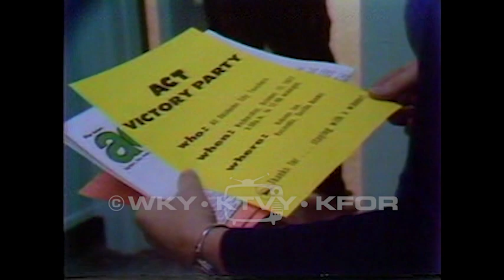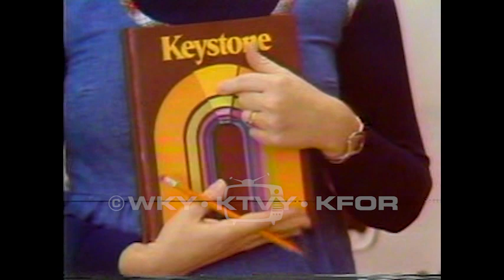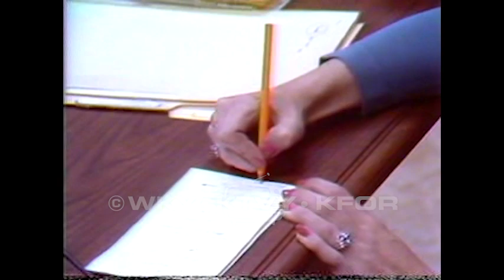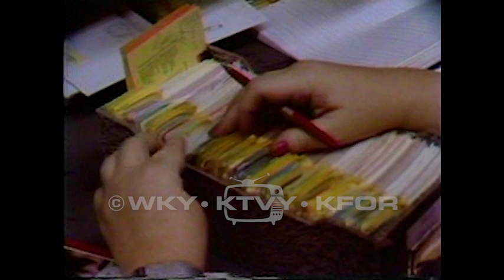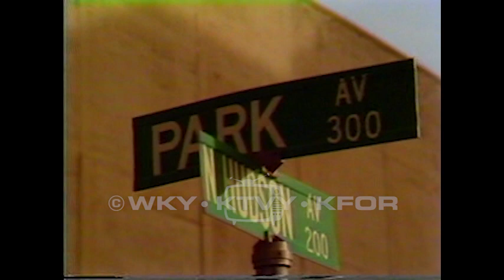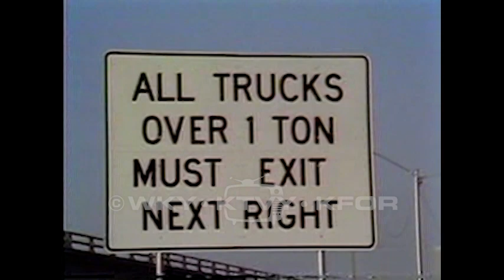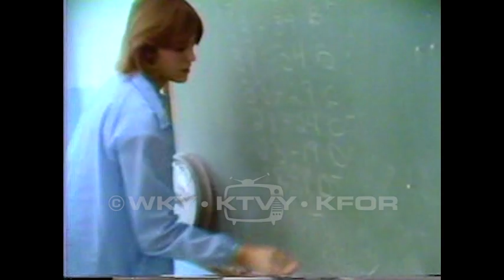WKY News Tape 20. Late 1970s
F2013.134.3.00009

Description: 1.) A man points to strange things on a moving contraption. (no audio) 2.) Board of Directors of Baptist Convention will meet to discuss sex reassignment surgery at Baptist Medical center. History of conflict between religion and medical practice. 2.) Teacher's Union discusses overcrowded classrooms. 3.) Flyers are placed in teachers' school mailboxes. A teacher is undecided about how to vote. 4.) Teachers vote. 5.) Teacher and students watch an eclipse using a telescope. 6.) Prison reform is discussed. 7.) Baptist convention will likely decide against allowing sex reassignment surgery. 8.) Rubble at site of demolition. 9.) Family day cares have closed due to high bureaucratic costs. 10.) A politician speaks about his opposition to regional approaches in the federal government. 11.) Firefighters load injured people into ambulances after car accident. 12.) Investigation reveals human error in a particular agency. 13.) Water rushes over a dam. 14.) Demolition of Biltmore Hotel in Oklahoma City. 15.) Republican convention. Ronald Reagan speaks. 16.) Republican Convention. Ronald Reagan speaks about Panama Canal Treaty. 17.) Black and white footage of a wreath being placed at a tomb. A parade. Contemporary footage of a man speaking about the end of WWII. 18.) Cars drive slowly through bad weather. Fog over the landscape. 19.) Smoke pours out of a plant. 20.) Discussion of moving a center in order to provide more protection for female students. 21.) Discussion of moving a center in order to provide more protection for female students. 22.) Surgeons perform an operation using a microscope. Microsurgery will increase success rates. 23.) Church leaders go to court over the use of St. David's Church building. 24.) A man wants to get CTCs into communities. 25.) Gas bills are discussed. 26.) A truck has knocked down a telephone pole. 26.) An advocate for the ERA says it will take more work to get it passed. 27.) Farmers file lawsuit related to flooding. 28.) Fire at a church. 29.) Plan for industrial area near residential zone in Moore. 30.) A lawyer speaks about the danger of moving high risk inmates to low security institutions. 31.) A woman talks about a court finding related to gambling. 32.) Nigh discusses the role of Lieutenant Governor. He may run against an incumbent. 33.) A woman has jumped out of a window downtown. 34.) A politician speaks about inmates living at the Thunderbird Inn and Suntide Inn. 35.) Residents are upset about a street closing. 36.) Residents debate street closing. 37.) People use electric typewriters (no audio) 38.) People audition for the Gong Show. 39.) People exit a courtroom. 40.) A man is unhappy with the federal income taxes being filed by a company. Another man believes they haven't gotten what they should from the corporation commission. 41.) Medical equipment in the prison system is inadequate. 42.) Discussion of sale of a city block for corrections purposes. 43.) Construction on Interstates. 44.) A woman transcribes a book into braille. 44.) A teenager will be allowed to come back to school despite an accident. 45.) Teenagers in a classroom. 46.) 4 different agencies responded to one incident. Their labor was duplicated. 47.) Henry Kissinger makes a statement about Anwar Sadat. 48.) Henry Kissinger discusses terrorism in the United States.

Coverage: Moore (City), in Oklahoma (USA)

Extent (quantity/size): 0:59:24

Subjects: City planning / Correctional institutions / Education / Equal rights amendments / Kissinger, Henry / Reagan, Ronald / Sadat, Anwar / Surgery / Television news programs / Unions / Utilities